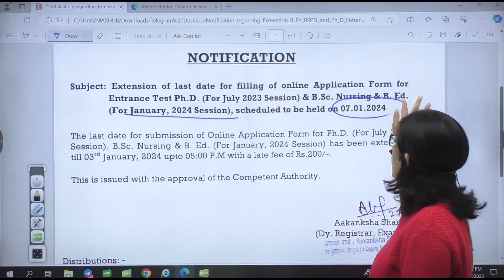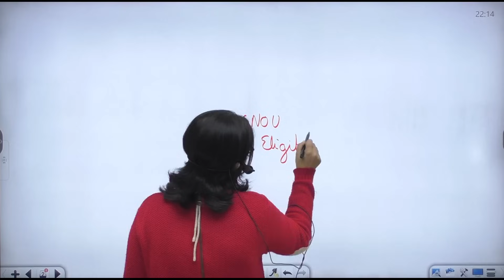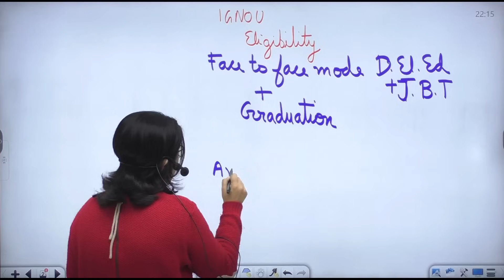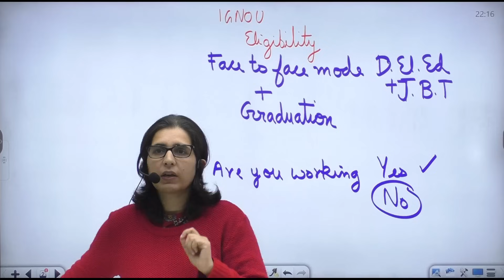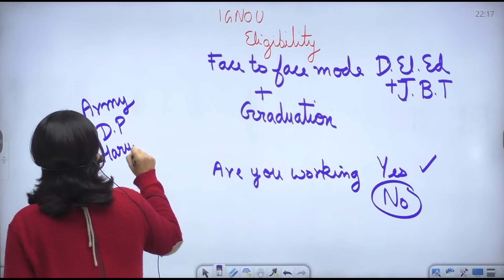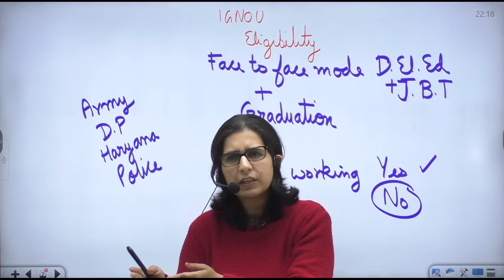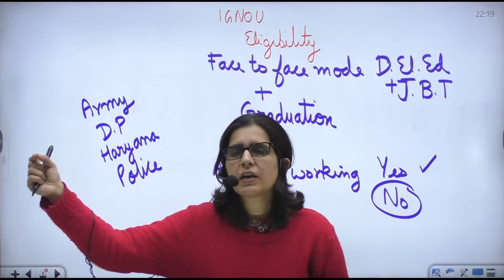IGNOU B.ED ENTRANCE EXAM 2024 | IGNOU B.ED 2024 LAST DATE | ELIGIBILITY, PREPARATION STRATEGY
IGNOU B.ED ENTRANCE EXAM 2024 | IGNOU B.ED 2024 LAST DATE | ELIGIBILITY, PREPARATION STRATEGY | BY MANNU MAM

प्यारे साथियों आप सभी का Mannu Rathee Channel

‣ टेलीग्राम ➨
✅ Notebook Academy